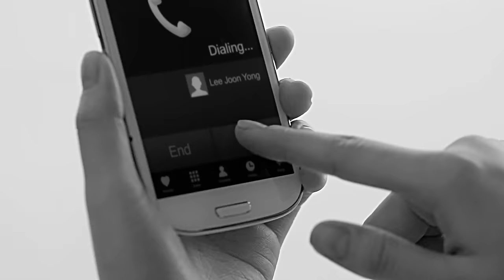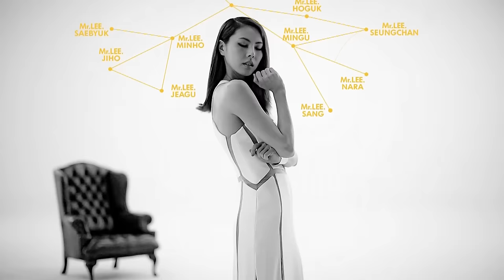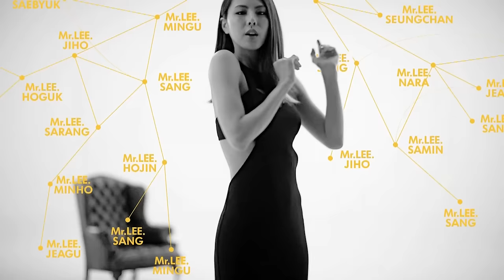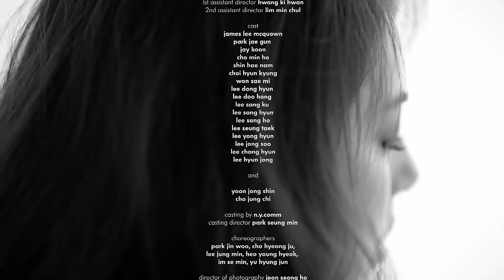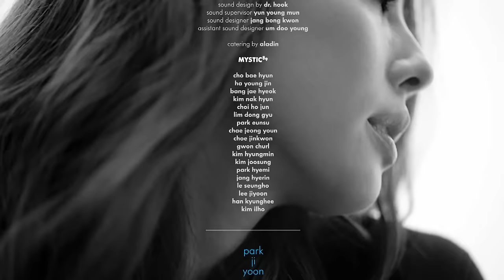[MV] Park Ji Yoon(박지윤) _ Mr.Lee (미스터리)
Park Ji Yoon became a member of Mystic 89 in 2013 spring. Yoon Jong Shin is the leader producer in Mystic 89. The Mystic 89 and Park Ji Yoon's new project has its point on amplifying the musical talents that she has. They focus on her special one-and-only vocals of her.
This album's title song [Mr.Lee] is composed and written by the famous hip-hop musician Primary. It has retro fun beat and addictive chorus. It also shows the special voice Park Ji Yoon in an amazing way. It talks about a girl who is roaming around the man she is interested in. Rapper San E joined as featuring to make the song even better.

パク•ジユン＿ミステリー
パク•ジユンは、2013年の春、ユン•ジョンシンが代表プロデューサーであるミスティック89の家族となった。ミスティック89とパク•ジユンが一緒に準備したパク•ジユンの新しいプロジェクトは、彼女の音楽的才能を最大にすることに焦点を置いている。特に、世界に一つしかないと言っても過言ではない彼女のボーカルの完成度を高めることに力を注いでいる。

今回のアルバムのタイトル曲「ミステリー」は、最近最も注目されているヒップホップミュージシャン、プライマリーが作詞・作曲した。レトロ調の楽しいビートと中毒性のあるリフレーンが調和したポップナンバーだ。パク•ジユン特有の音色が濃く漂うボーカルが魅力的な曲だ。好きな男性の周りにいながら、彼のことを知りたがる女性の心理を描いた歌詞が面白い。ラッパーサニがフィーチャリングで参加して完成度を高めた。

박지윤은 2013년 봄, 윤종신이 대표 프로듀서로 있는 미스틱 89와 한가족이 되었다. 미스틱89와 박지윤이 함께 준비한 박지윤의 새 프로젝트는 그녀의 음악적 재능을 극대화하는 것에 방점을 두고 있다. 특히 세상에 하나 뿐이라고 해도 과언이 아닌 그녀의 보컬 완성도를 높이는 데 힘을 쏟고자 한다.

이번 앨범의 타이틀곡 [미스터리]는요즘 가장 주목받는 힙합 뮤지션 프라이머리가 작사, 작곡했다. 레트로 풍의 신나는 비트와 중독성 있는 후렴구가 어우러진 팝 넘버이다. 박지윤 특유의 음색이 진하게 묻어나는 보컬이 매력적인 곡이다. 마음에 드는 남자의 주변을 맴돌면서 그에 대해 궁금해하는 여자의 심리를 그린 가사가 재미있다. 랩퍼 산이가 피처링으로 참여해 완성도를 높여주었다.